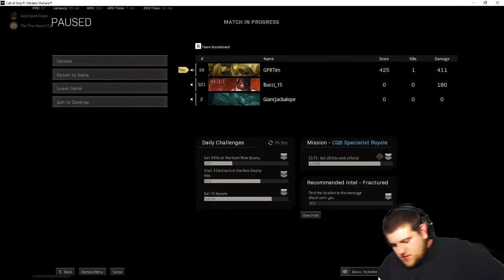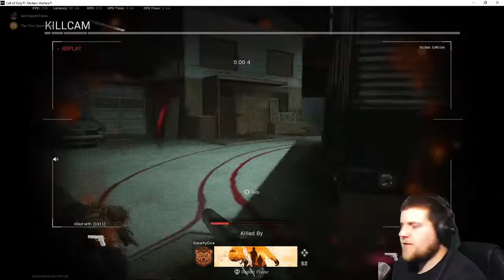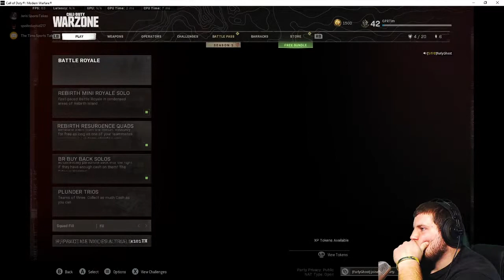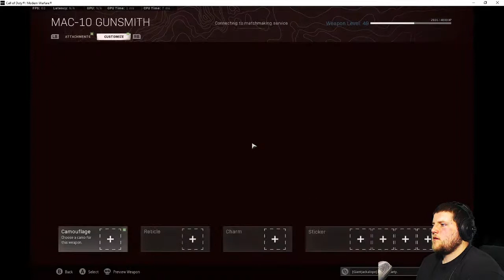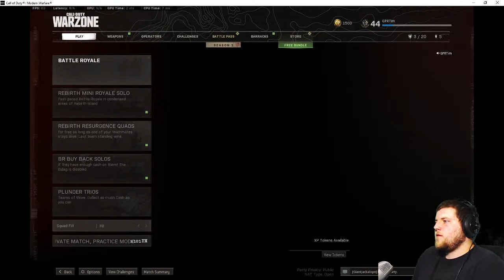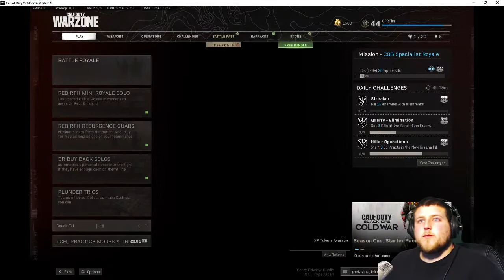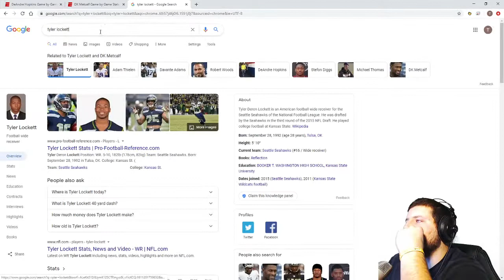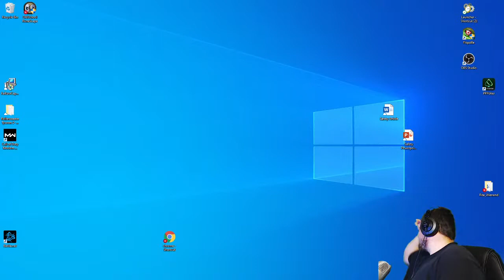Testing out new green screen and playing some cod - Come Hang Out!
NFL Divisional Playoff Round! Browns Vs Chiefs! Buccaneers Vs Saints! Mahomes/Mayfield & Brady/Brees